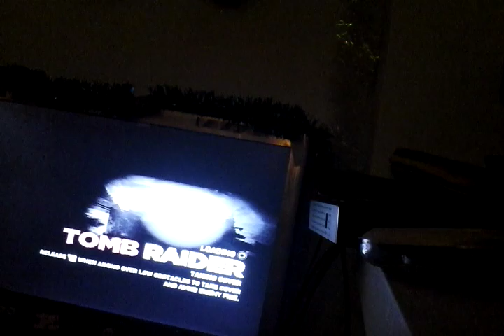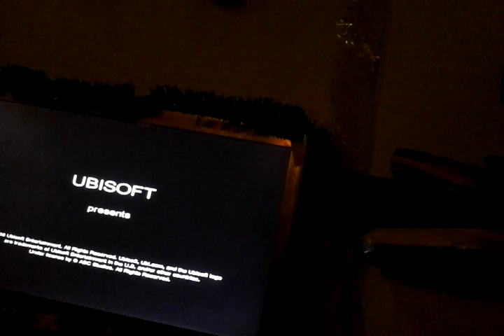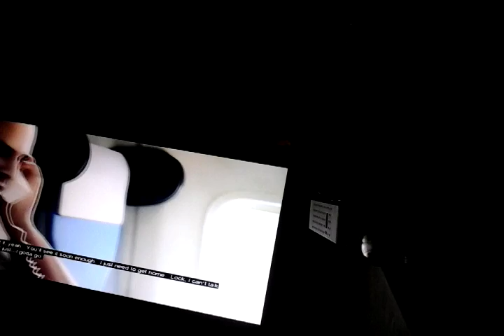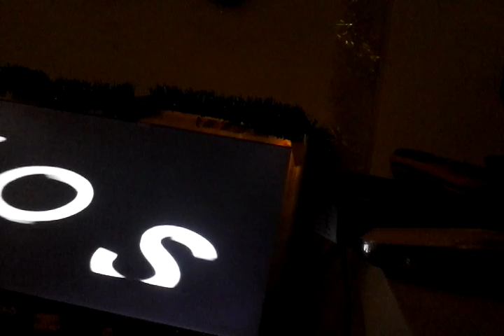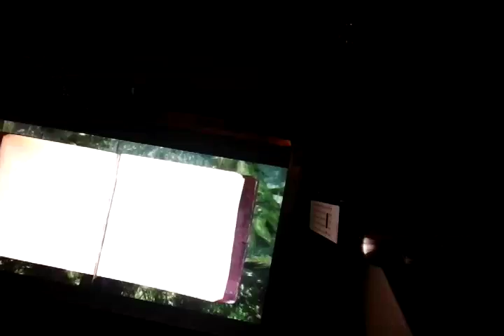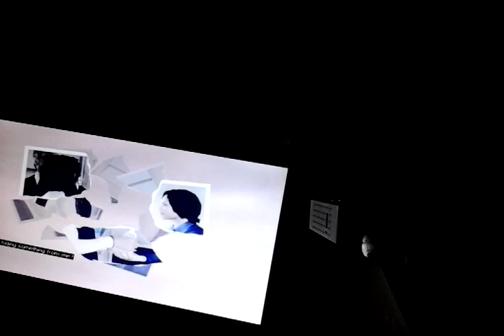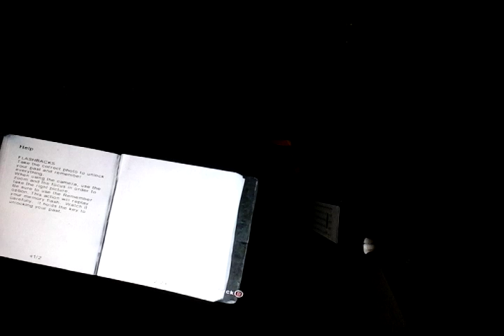16 December 2016